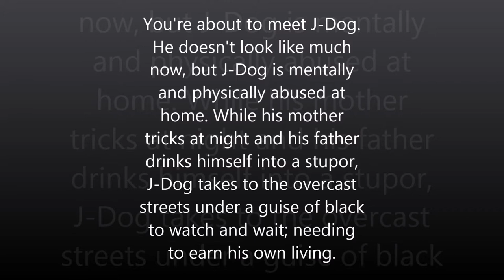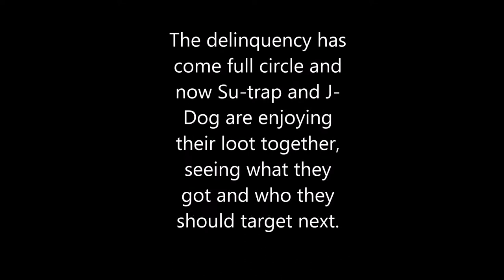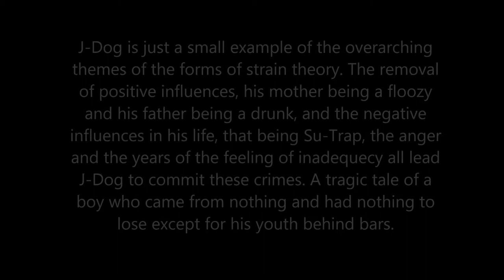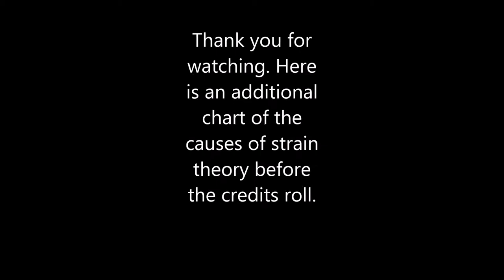Agnew's General Strain Theory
A very brief look at Agnew's General Strain Theory as performed by the Criminology students at Fisher College.